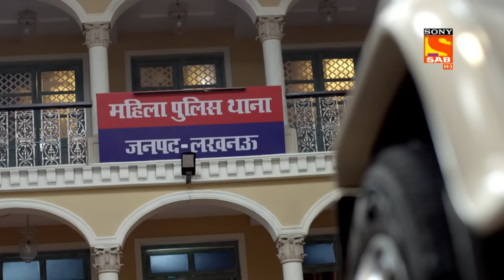क्या ख्याल है Maddam Sir का शादी के बारे में? | Appsara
Enjoy some hilarious episodes of your favourite show Maddam Sir this time with a themed punch line that will keep you hooked for hours.